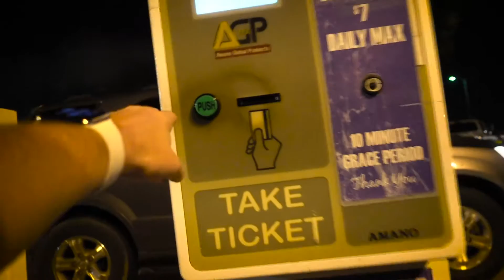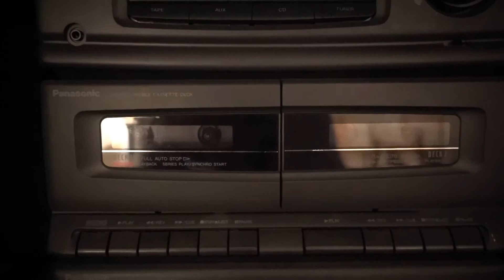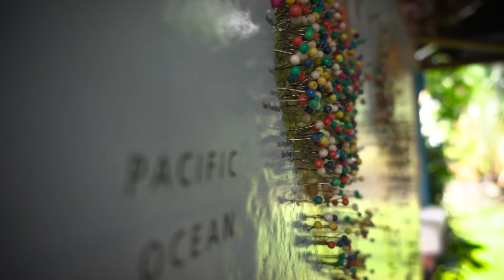They Got MAUI'D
Maui Vacation! Colton and Stephanie get married and I hurt myself numerous times.